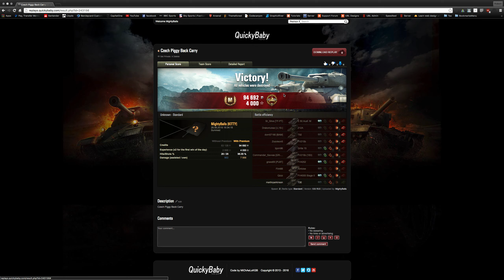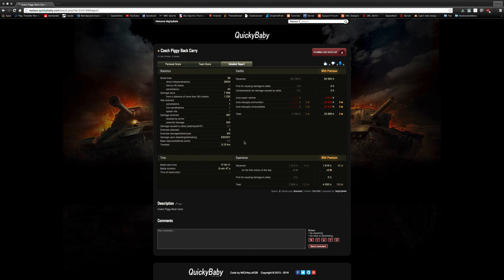TVP T50/51 - 8K Damage - ACE Tanker - World Of Tanks - WOT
From within this replay you will see exactly how the TVP T50/51 can destroy teams.

8K damage and a ace tanker with the T50/T51 in world of tanks.

I am with my good friend ninja_jappie from QSF, if you want to see some videos of him, you can click on the channels tab on my profile and check him out there!